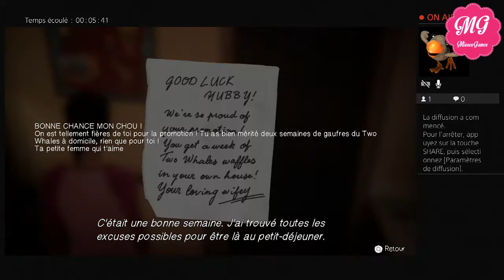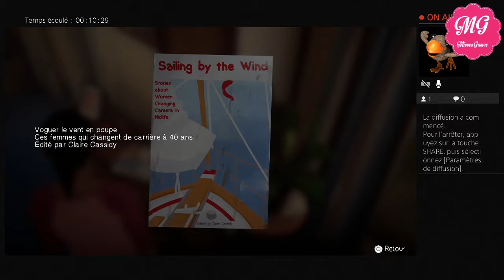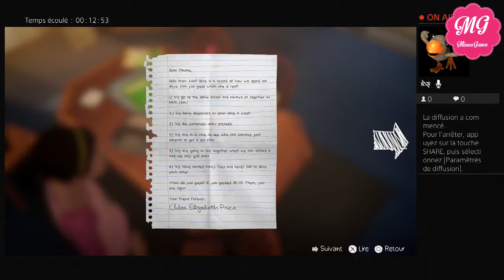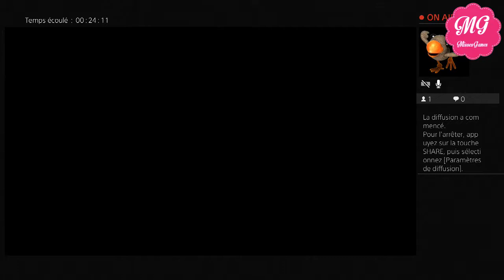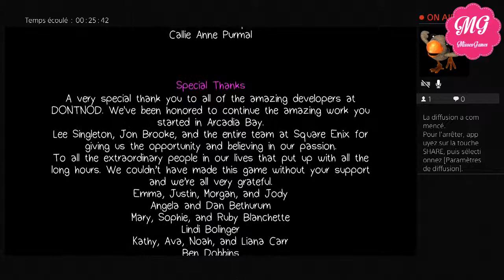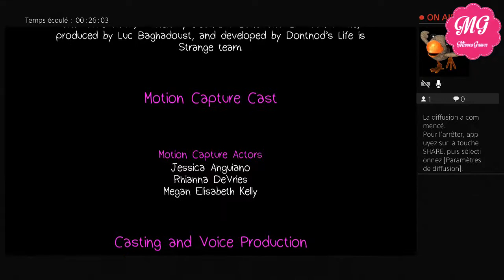Life is strange BTS / Farewell / épisode 04 / "THE END" (FR/PS4)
Bonne vidéo!